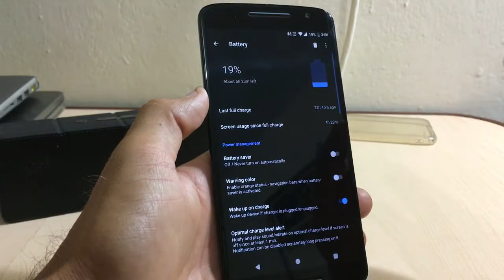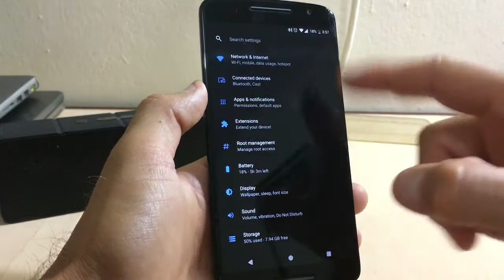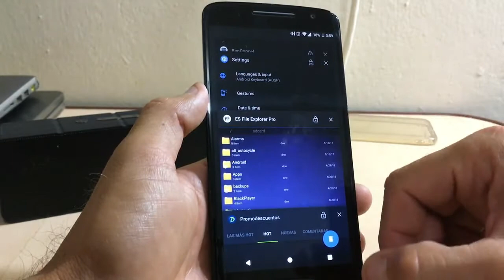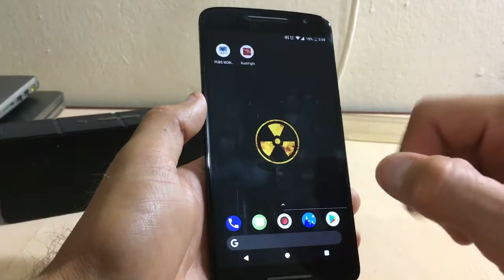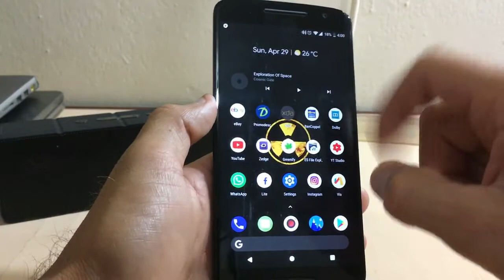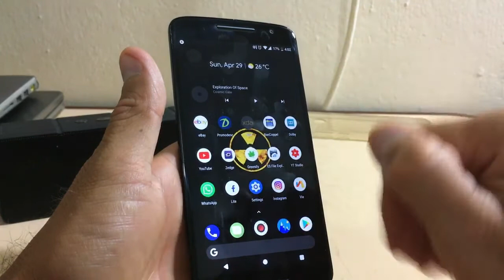Moto x Play AOSP 5 3 opinion veloz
Hola amigos del canal aqui les dejo mi humilde opinion veloz. Este rom es una buena opcion si quieren probar Android 8.1, funciona bien pero tiene un defecto y eso esta en el apartado de la camara la cual no graba por mas de 25 segudos. Tiene otra aplicacion para poder grabar pero es de mala calidad. Un saludo